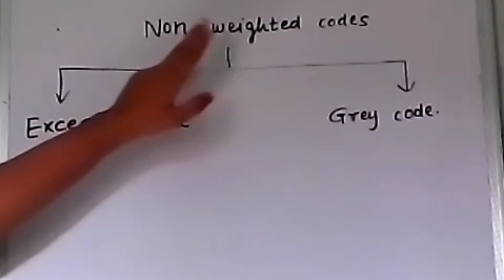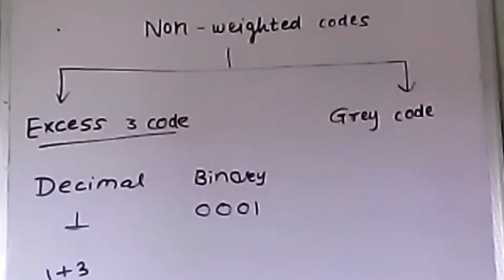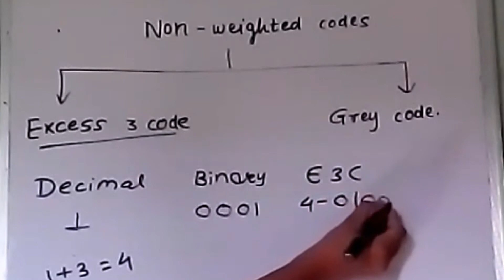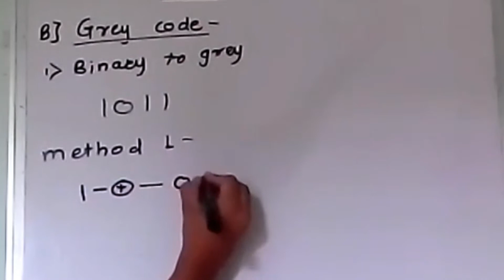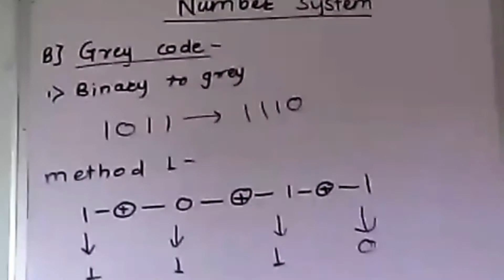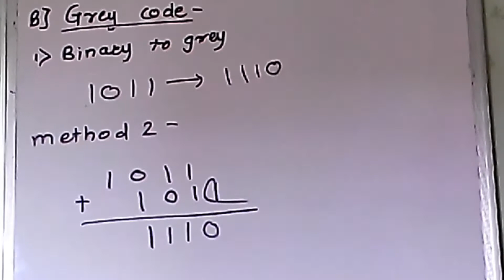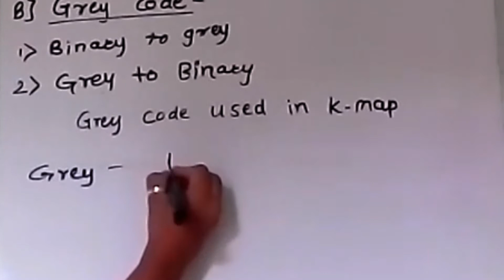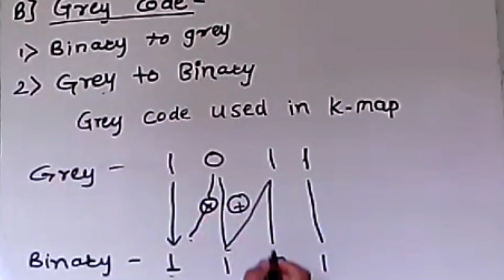NON WEIGHTED CODES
learn non- weighted codes .
topic in digital electronics
In non weighted codes we discussed about Excess 3 code and Grey code.
In grey code there are 2 types of conversations 1) Binary to grey code
                                                                       2) Grey to binary code conversion